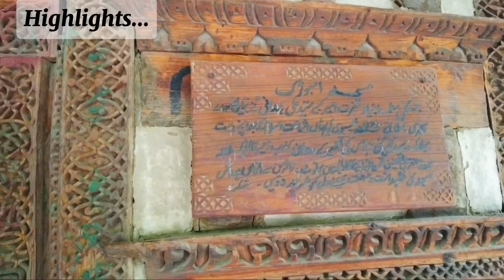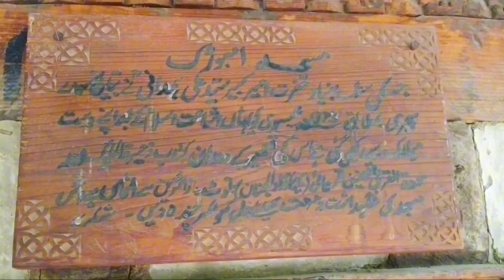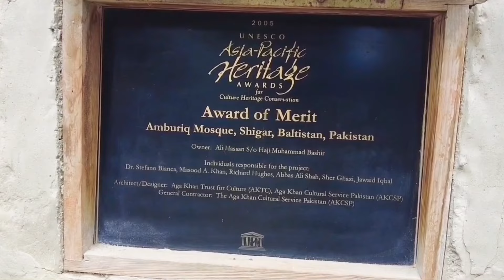Shigar Valley Gilgit Baltistan | Naran Skardu Series 2024 Episode 7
In this video we going to discover beauty of Shigar Valley, a hidden gem nestled in the heart of Pakistan.This is an unforgettable journey through one of the most picturesque landscapes in the world. From its stunning mountains and lush green valleys to the rich cultural heritage of the local communities, Shigar Valley is a paradise for nature lovers and adventurers alike.

Join us as we explore the fascinating sights, including ancient Shigar forte, the Amburiq mosque, shigar polo ground, Safaranga cold desert, bab e shigar and Blind lake.
Whether you're planning your next adventure or simply looking to escape into nature, Shigar Valley offers an enchanting experience that will leave you in awe.